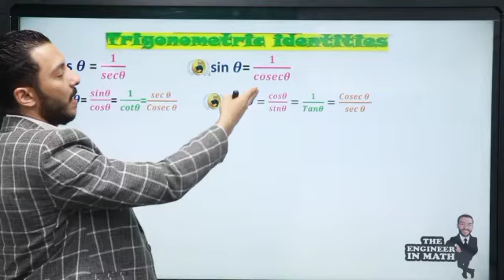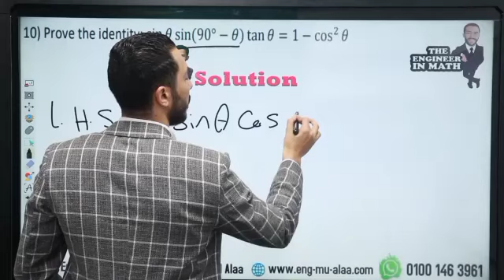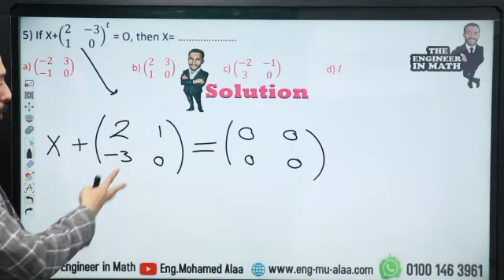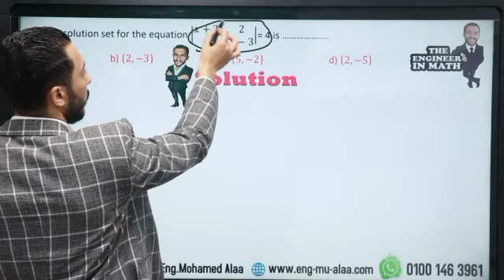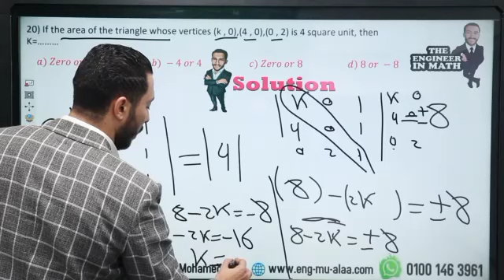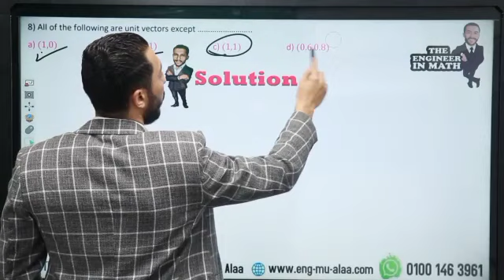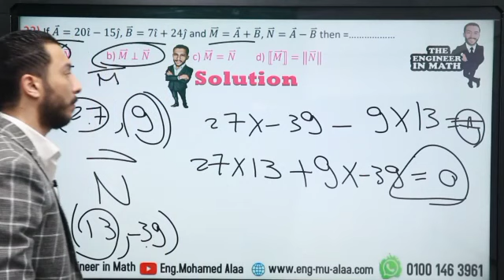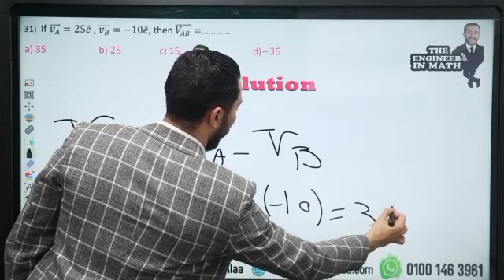Revision Part (1) For (1)Secondary (2)Term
🔴⏪حبايبنا ابطال  الصف الاول الثانوي  👫❤
مراجعة نصف منهج الترم الثاني في الMathematics
بالتوفيق ي ابطال 🦸‍♂️❤

ودي اماكن و لوكيشين لاماكن تواجد الباشمهندس 👇
🔴Part (1)

🔴Part (2)